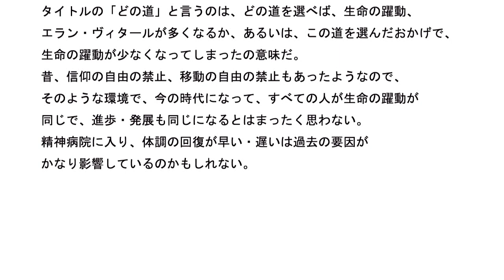統合失調症の原因は何か その269 どの道を行くかは重要か? (聖書の知恵より優れた考えはあるか?)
「どの道」というのは人生上の方向とか進路の意味だ。
自分はこうしたい、タレントになりたいとかそんな意味だ。

テレビ映像などに出てくる統合失調症の人はこの辺が
はっきりしないようだ。
自分はこの道を行きたいとかがはっきりせず、それが
性格上にも影響が出るのだろう。

自分の意思をはっきりしないほうが良いとの社会環境に
いたのかもしれない。
昔の日本では、個人の自由がある程度抑えられていたので、
それが原因なのかもしれない。

統合失調症になる人と統合失調症にならない人を
比較するのも大変有意義だろう。

自分の人生は自分で切り開く人のほうが、肉体的にも
精神的にも好影響があると思う。

統合失調症の人はあまり家から出ない人もいるので、
肉体と精神に影響を与える要素も少なくなってしまうようだ。
ーーーーー
人生経験の少ない人物になってしまうのかもしれない。
実質、肉体と精神に影響を与える機能も低下するのだろう。

肉体と精神に影響を与える要素ってなんだろうか?
最近、流行のなんとかホルモンとかなんとか物質だろうか?

タイトルの聖書の知恵の意味は、いつの時代でも役に立つ優れた
知恵はどのようなものかという意味だ。

2000年前でも現代でも2000年後でも役に立つ考えが良いと思う。
統合失調症の人は自ら動くと言う点で不利な道を選んでしまっている。
世の中、調子よく振舞う人の性格を考慮しても、どの道を行くかは重要だ。
ーーーーー
最近、日本の一部の精神病院が人権侵害の疑いがあると、
WHOなどから指摘されたようだが、その病院の人たちがどんな心理学を
勉強したかは知らないが、WHOなどから指摘されなくても、
常識的な考えを持っていて当たり前としたほうが良いだろう。

自我の発展についても、日本のある精神病院は国際的な視点から
考えても二流のものしか持っていなかったのだろう。

楽観的な考えと否楽観的な考えで良いと思う。

良書を読まない人でも人格の向上に優れる人もいるようだし、
オレオレ詐欺の人も人格の向上だけを考えるなら優れている
と言われるようだ。
ーーーーー
人生上の岐路に迷った時、素早く行動するとしっかりした人格になりやすい。
あるテレビ番組に出演していた統合失調症の人は素早く行動しないので、
はっきりした性格にならず、生命の躍動という点に関しても少なくなる。

ここで言う統合失調症の人とは普通の会社員として働いていて、
ある時期から体調が悪くなり統合失調症と診断された人は考えていない。

最初から、肉体と精神の躍動が少ないと言われる人を想定している。

自分はこの道を行きたいとかが出来ないと、結果的に、実質、
自分自身が前に進むのが少なくなってしまう。
人格にもそれが現われてしまっている。
ーーーーー
タイトルの「どの道」と言うのは、どの道を選べば、生命の躍動、
エラン・ヴィタールが多くなるか、あるいは、この道を選んだおかげで、
生命の躍動が少なくなってしまったの意味だ。

昔、信仰の自由の禁止、移動の自由の禁止もあったようなので、
そのような環境で、今の時代になって、すべての人が生命の躍動が
同じで、進歩・発展も同じになるとはまったく思わない。

精神病院に入り、体調の回復が早い・遅いは過去の要因が
かなり影響しているのかもしれない。